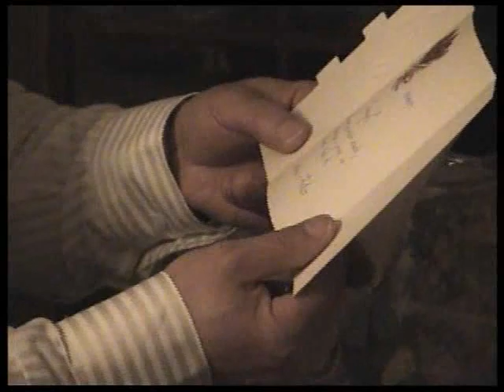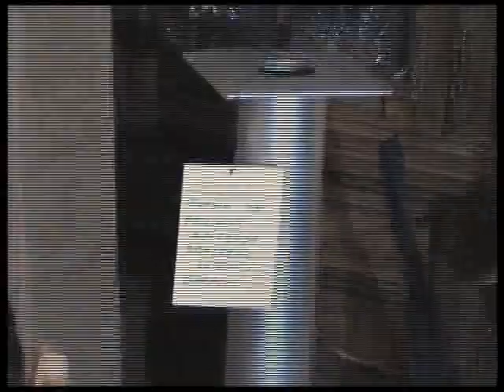Nybro-proslava 28.4-2006.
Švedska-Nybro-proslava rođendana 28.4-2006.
Nybro 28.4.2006. godine, kada sam napunio 55 godina i proslavio sa dragim prijateljima, a nastavili 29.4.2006. u kući Smaila Lulića koji je napunio  50 godina. Slavlje je nastavljeno u retoranu „Dinos“ u Kalmaru uz muziku Nadira Garčevića. Igralo se i pjevalo do kasno u noć i bilo je nezaboravno.